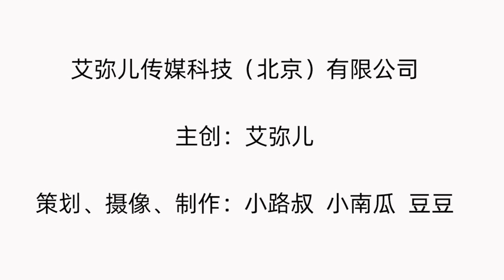这3种女人最容易追到手，男人千万别错过【艾弥儿】